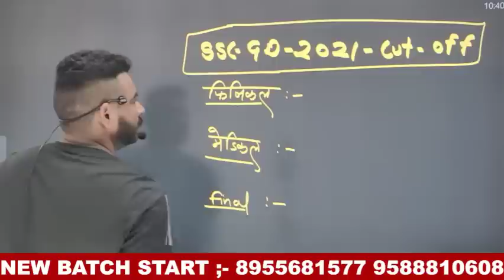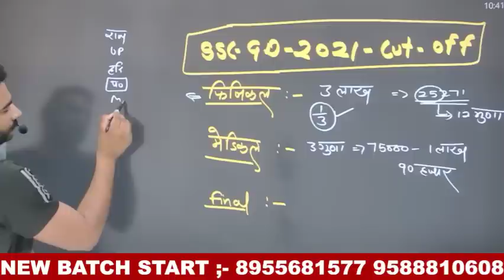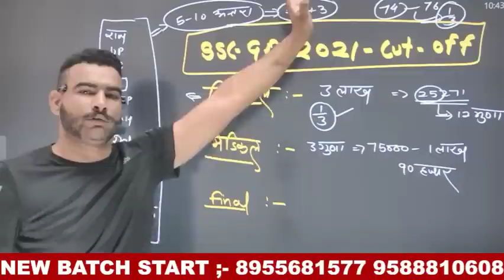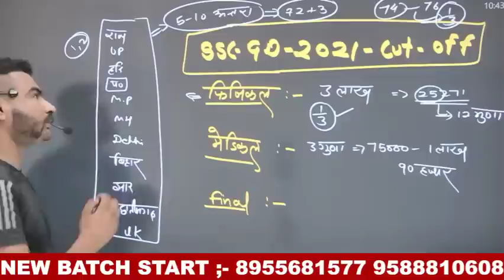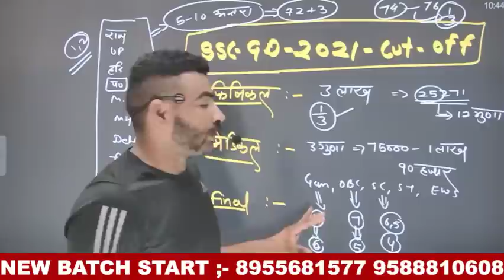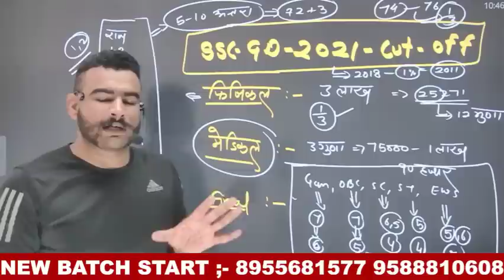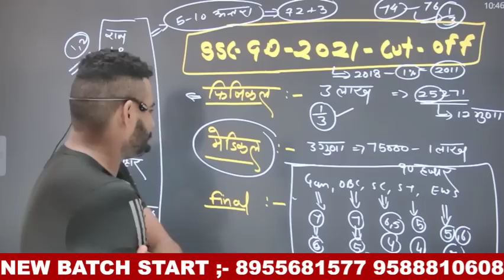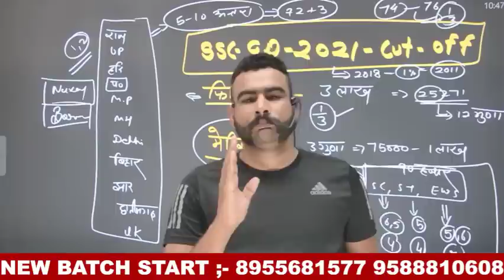SSC GD 2021 cut off // इतना बड़ सकती है फाइनल cut off